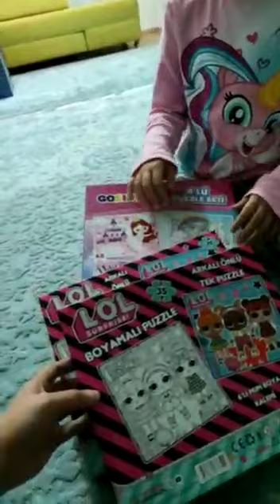Annesinden Duru'ya KarlarÜlkesi temalı puzzle... Duru Elsa ve Anna'lı puzzle ı sizin için tanıttı